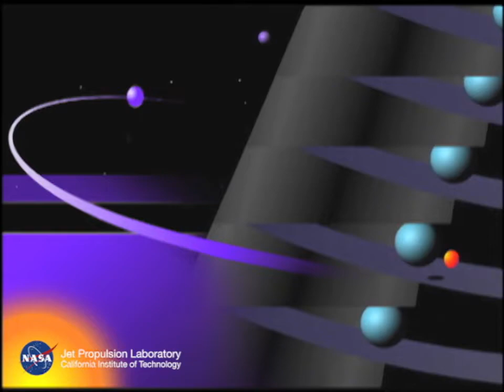Voyager 2 Launch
Voyager 2 launched on Aug. 20, 1977, quickly followed by Voyager 1 on Sept. 5. Both probes traveled to Jupiter and Saturn, with Voyager 1 moving faster and reaching them first. Together, the probes unveiled much about the solar system’s two largest planets and their moons. Voyager 2 also became the first and only spacecraft to fly close to Uranus (in 1986) and Neptune (in 1989), offering humanity remarkable views of – and insights into – these distant worlds.

Credit: JPL